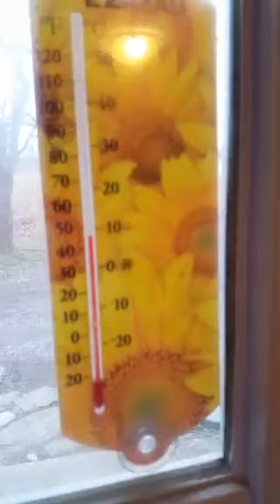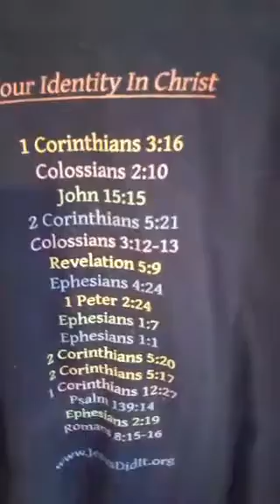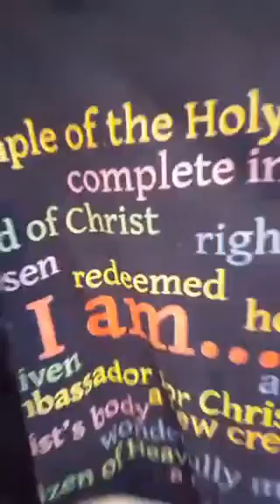Worship, Painting and fellowship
Praise God with me while I paint and hear some testimony